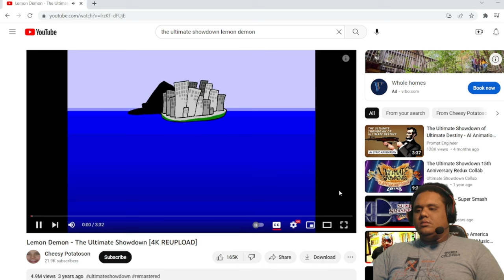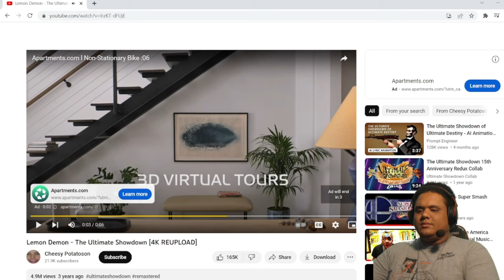The Ultimate Showdown REACTION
Me reacting to The Ultimate Showdown by Lemon Demon.